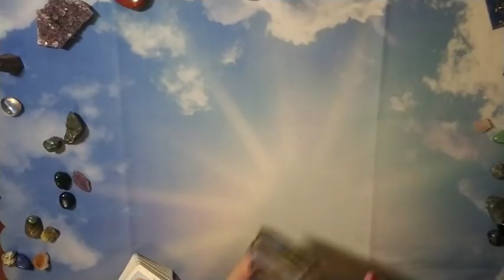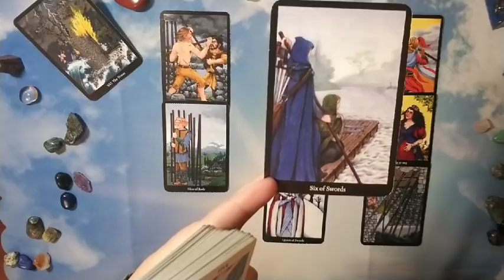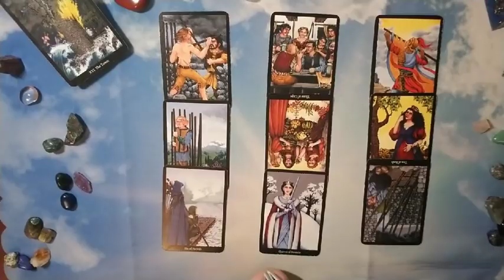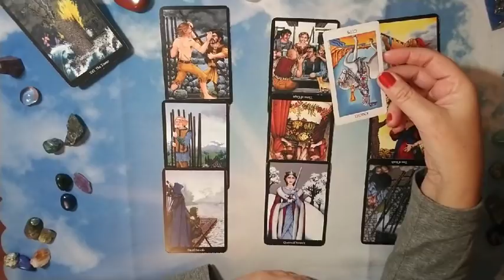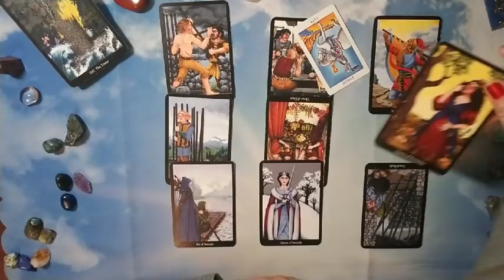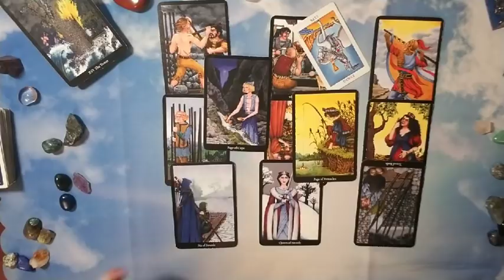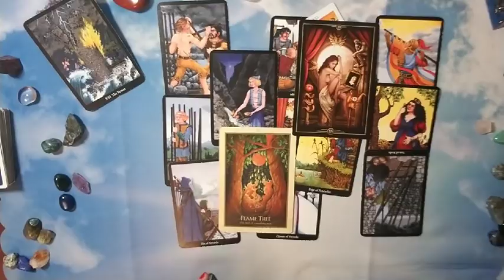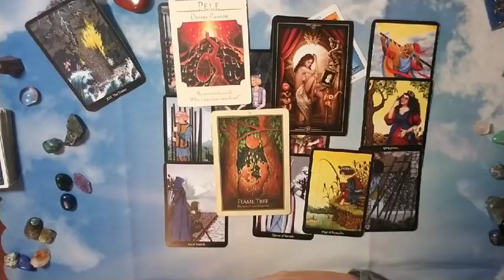SCORPIO: Love December 2018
Hi there -

This is your monthly forecast for Love.  It is intended for romantic love situations but may resonate otherwise.  This reading may or may not resonate or partially resonate for some of you; take what resonates, leave the rest.  I hope it helps to give hope, insight and clarity. ❤

Decks used in reading:

Rider Waite Renaissance in a tin
Goddess Guidance Oracle
Universal Love

Nails: Zoya Ember